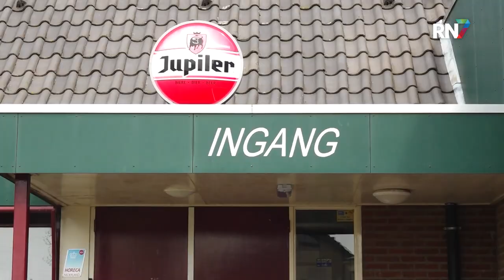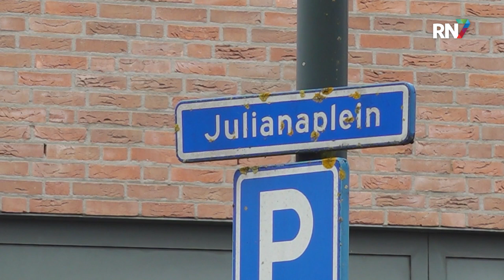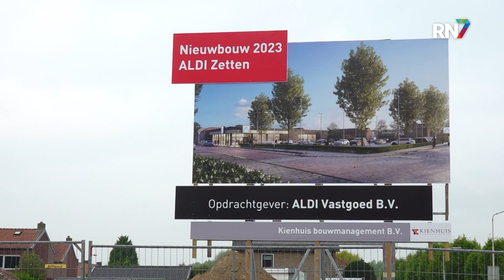Hoe staat het ervoor met Zetten? || RN7 REGIONIEUWS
Een jaar geleden kwamen inwoners van Zetten bijeen om te praten over de toekomst van hun dorp. Op verschillende gebieden stond er van alles in de steigers of lagen er plannen. Inmiddels zijn we een jaar verder en kwam het dorp opnieuw bijeen. Wat is nu de stand van zaken rondom het zwembad, het energiepark, de woningbouw en natuurlijk, de nieuwe Wanmolen? Vooral bij dat laatste zijn er nieuwe ontwikkelingen te melden.